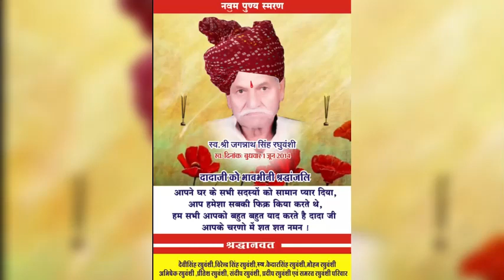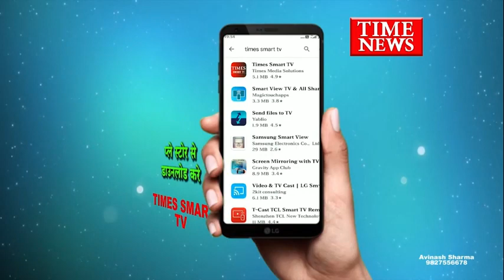jabalpur में आया लव जिहाद का मामला ,परिजन हिंदू संगठन के पदाधिकारियों के साथ पहुंचे SP Office